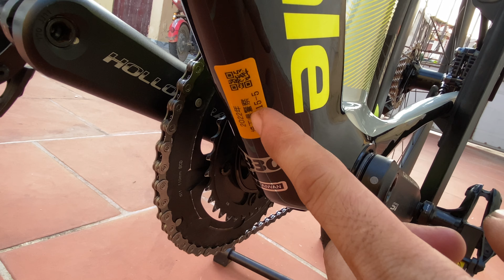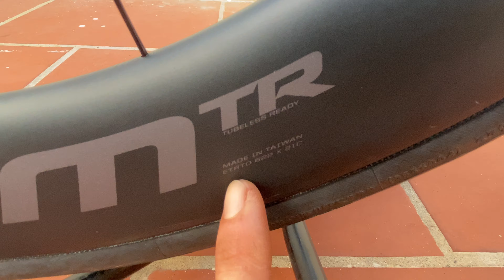( Đã Bán ) - Xe đạp thể thao Nhật Bãi - Cannondale Full Carbon. Còn rấtrất mới.. Dt 0973.126.389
Cannondale System six  Full Carbon . Xe đạp thể thao đấu giá từ Nhật Bản về .